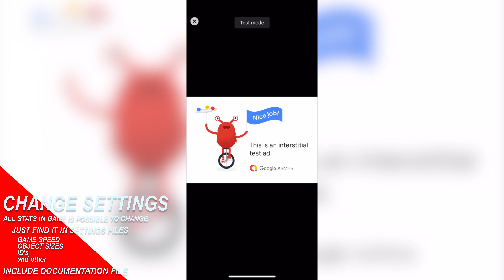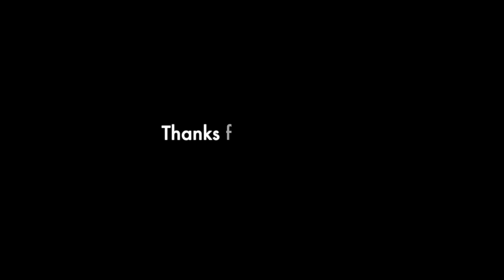Box to Box - Preview